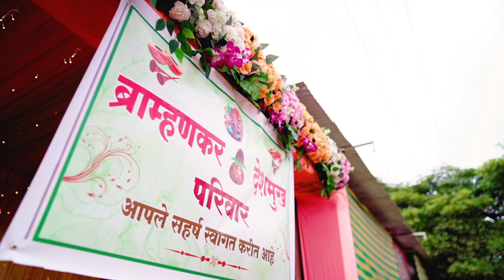Lalit & Apeksha Engagement Ceremony